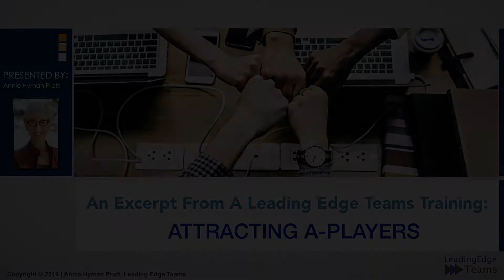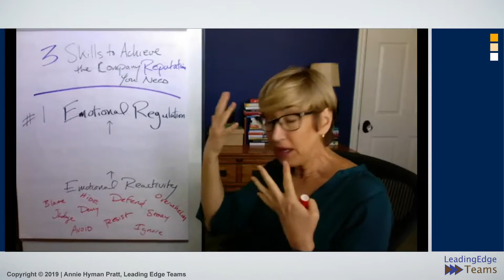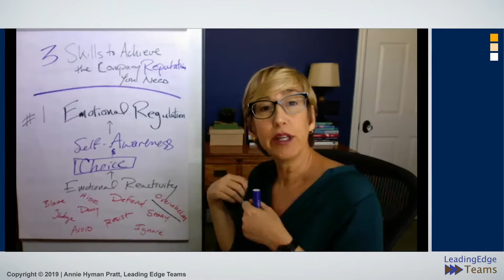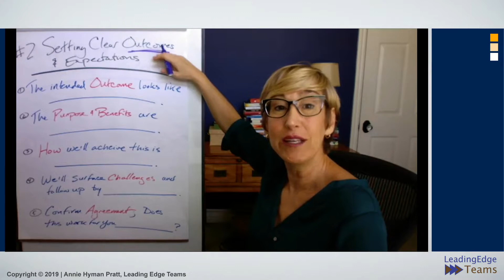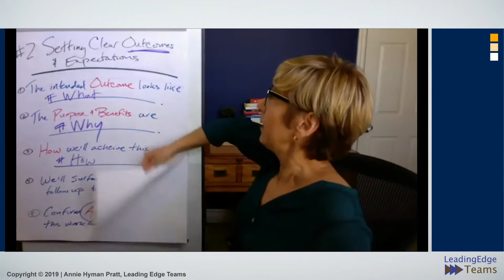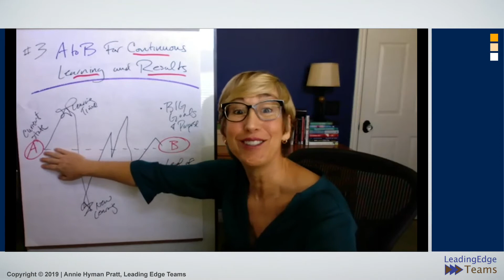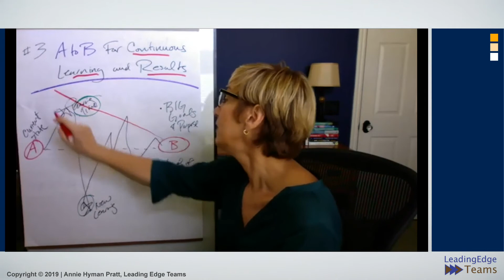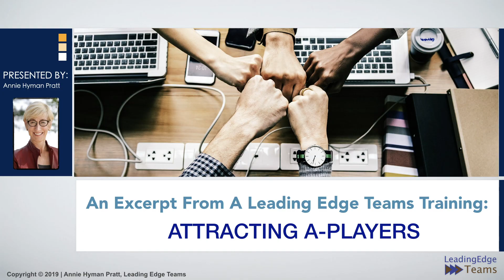"Three Skills to Achieve the Company Reputation You Need" | "This is Leadership!" Video #4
"The kind of culture we want you to get in place is one where you will not only Attract A-Players but you will get the results you want. It is all the same. We need the same parts to be successful."  Annie shares how to get yourself out of Emotional Reactivity and into Emotional Regulation! This is Leadership!
Join Annie and collaborate in the 'A+' Leader Community on Facebook

Want more tips on building a pro-level team? Download Annie’s free guide: How to Hire 'A' Players

Annie will cover topics such as: self-leadership, difficult conversations, defining outcomes, organizational structure, teamwork, psychological safety, behaviors and culture, organizational systems and CEO burnout.

* Annie Hyman Pratt is the master at developing leaders and teams that drive rapid and sustainable results—so entrepreneurs can work on the strategic and visionary aspects of their business—and have the time, freedom, and the impact they desire.
If you are looking to drive traffic to grow a sustainable business, build a high performance team and banish burnout for good, watch this channel and learn what highly successful entrepreneurs are doing.

Whatever challenge you may be facing in your business, Annie has likely already seen it—and solved it.

"Three Skills to Achieve the Company Reputation You Need" | "This is Leadership!" Video #4 with Annie Hyman Pratt
This is a series of videos excerpted from Annie’s How to Attract A-Players virtual leadership training. In this video Annie shares highlights of what it means to achieve the company reputation you need, what it really is and why it is so important to successful business results.

Watch for more highlights from Annie’s talks and teachings.
* Links To Leading Edge Teams Leadership Videos